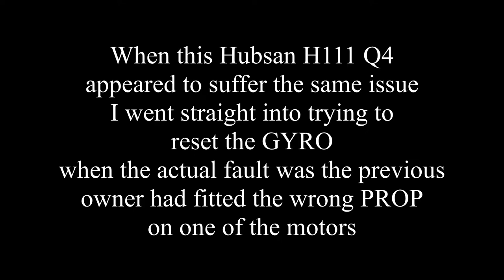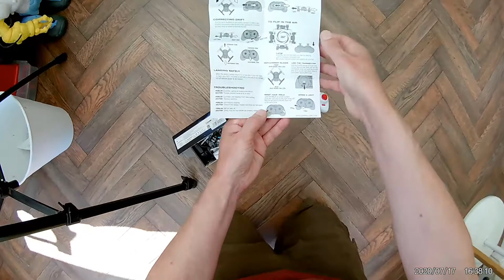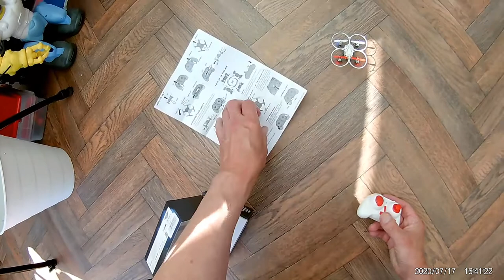Chasing a red herring with the Hubsan H111 Nano Quad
Chasing a red herring with the Hubsan H111 Nano Quad. Complete waste of time looking for the difficult solution, when it was just the wrong prop fitted. Check out the "mini drone copter" playlist below to understand why I took the wrong path.

I am not endorsing these products and I get no income from the sellers, so I suggest you do your own search and find the product that suits your purposes.
10pcs / lot Battery for Cheerson CX-10 Quadcopter CX-10A 3.7V 100mAh Wltoys V272 V282 V292 Hubsan Q4 H111 - these cost me £6.99 including postage on AliExpress